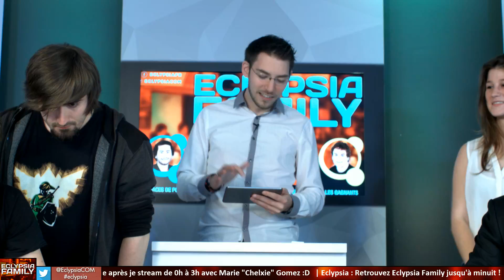ECFamily #5 1/7 : Blind Test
EC Family du 18 juillet 2014. Une fois par mois, retrouvez toute l'équipe d'Eclypsia qui s'affronte pour une soirée endiablée.

Où ça se passe ?